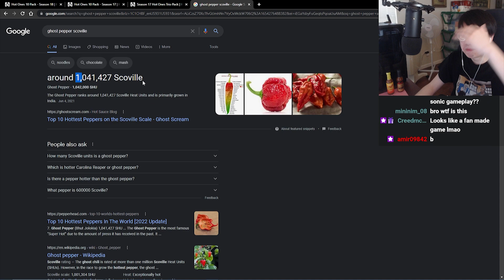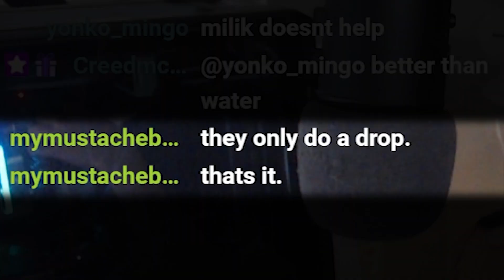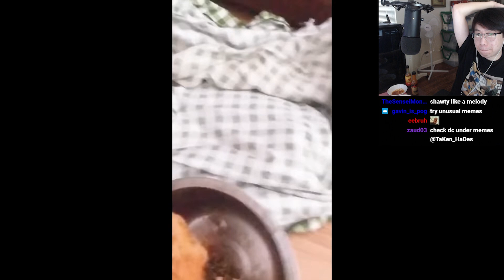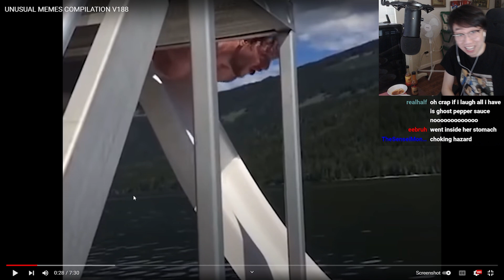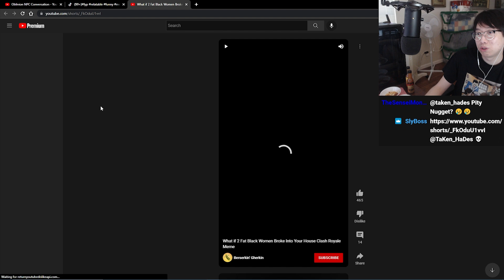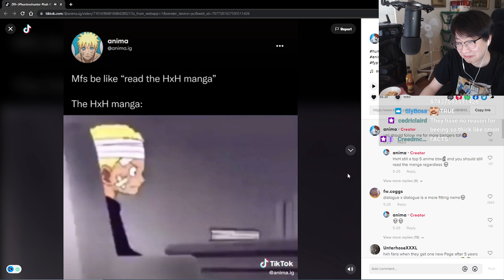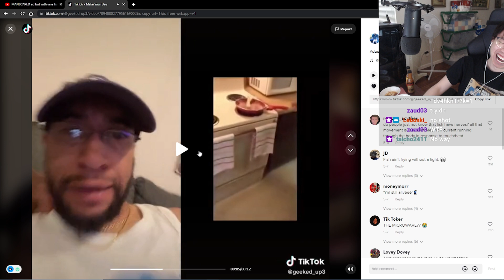Anime YOU LAUGH YOU LOSE with the SPICIEST Hot Sauce!